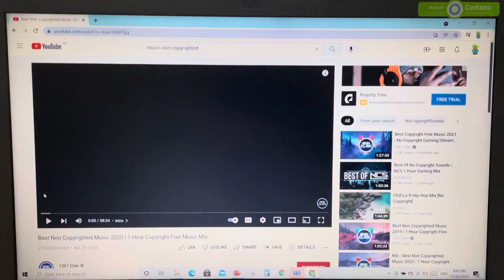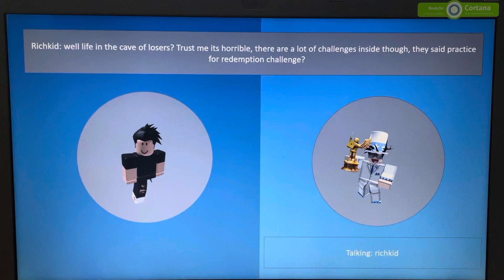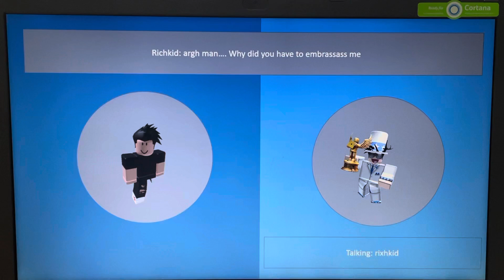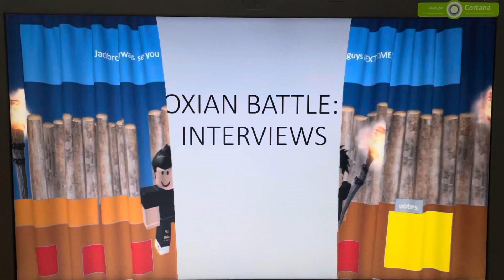Robloxian battle: Cave interviews episode 1: Richkid (read desc)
This isnt a show, it’s a podcast

Inspired by Inanimate insanity invitational exit interviews